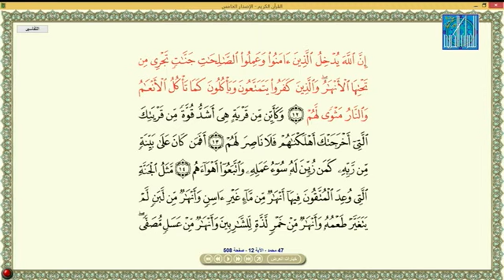Dubai International Holy Qur'an Competition 2024, Iliasu Abubakar From Ghana 🇬🇭